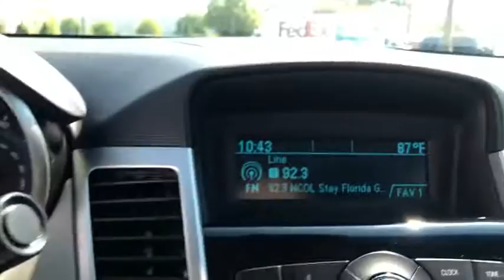2011 Chevrolet Cruze Worthington, Columbus, Westerville, Powell, Delaware 90522B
Used 2011 Chevrolet Cruze available in Worthington, Ohio at Jack Maxton. Servicing the Columbus, Westerville, Powell, Delaware area.
2011 Chevrolet Cruze LT w/1LT - Stock#: 90522B - VIN#: 1G1PF5S91B7225732

Jack Maxton
700 E. Dublin-Granville Road